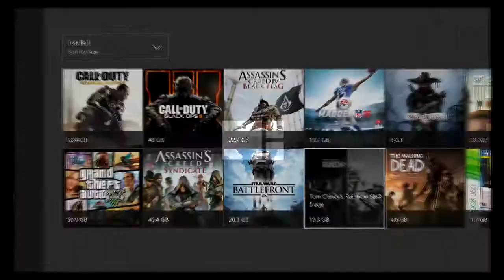BO3 Sucks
Hey guys how is it going. We hope you like this new video.